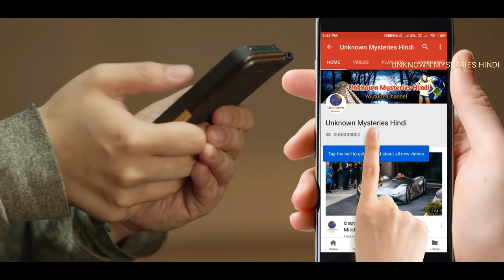अंडमान निकोबार के इस विडियो को एक बार जरूर देखिये | Amazing Facts of Andaman Nicobar Island In Hindi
Friends, by the way, there are many beautiful places in our India, whose unmatched beauty draws tourists from all over the world; But one of these different regions is Andaman and Nicobar, which can be compared to Jannat. Today we are going to tell you some of the interesting facts related to this state along with their beauty.

There are about 527 islands in the Andaman and Nicobar group in the Bay of Bengal, of which about 38 islands are inhabited by people. Andaman is a union territory of India with its capital city being Port Blair. 90% of Andaman is wild and despite being very popular, there are many places on the island that humans could not reach.
Andaman and Nicobar Islands are called the islands of Pages. Its specialty is its beauty and stunning flora and fauna. Andaman Nicobar is a must visit if you want to enjoy a wide sea, clean air, many sea birds, cashew and coconut trees and delicious sea dishes with enchanting views. There are crowds of tourists throughout the year. You can also take the fun of adventure like Scuba diving here.
Being a major tourist destination, Andaman has all kinds of hotels from luxury to budget, which will make your trip comfortable. Most hotels are in the capital city of Port Blair.
Radhanagar beach is a very popular beach of Andaman and Nicobar Islands. It is the best beach in Asia and the 7th best beach in the world. Its water is actually blue. In the meantime, you will find turtles, big fish and dolphin.Andaman's name was famous for the punishment of 'black water' during the British rule. The Cellular Jail here still tells the story of the heroes of freedom struggle. However, this prison has now been converted into a national monument. If you are going to roam here then do not miss the light show here.

The highest sea turtle is found on Andaman. The largest turtle on earth also makes its base here. Butterflies are also seen here a lot, so Andaman is happy island for butterflies. There is only one active volcano in India, which is on the island of Barren.Indians are generally considered very sociable, but the original tribes living in the Andaman and Nicobar Islands do not like to mingle with people from outside. The natives of this place are mainly from the 'Jarva' caste.